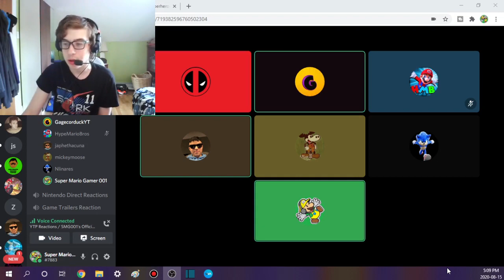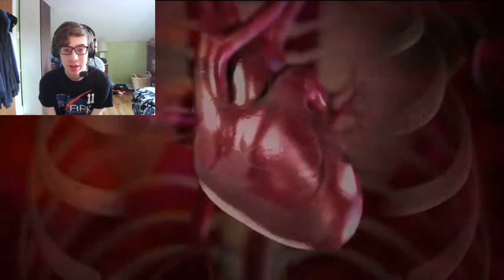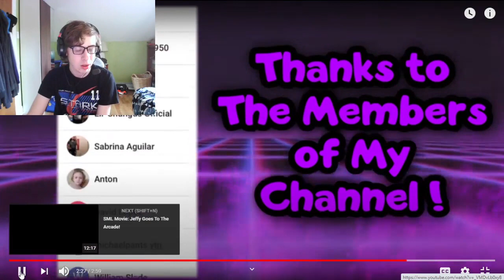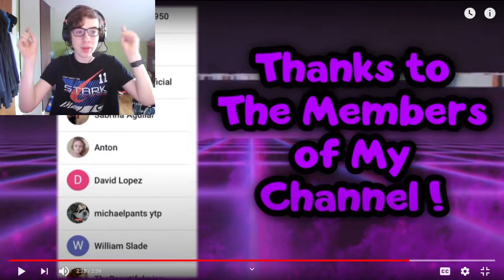SML YTP: Jeffy The Superhero! Reaction!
-SMG001, 2020